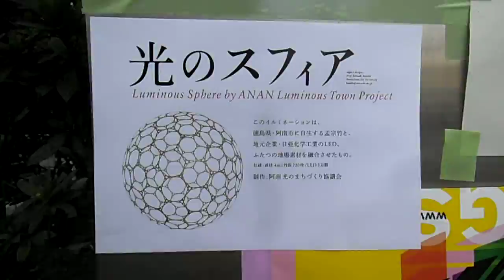DSCF0276シブヤのタマゴ20151101ヒカリのスフィア